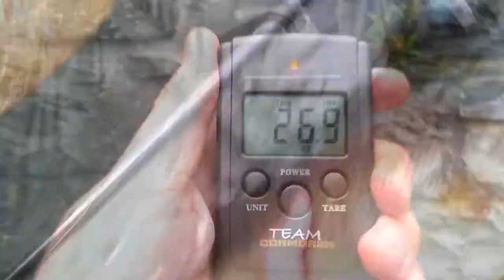Big Perch Fishing on the Canal in Dublin (nearly 2lb)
Big Perch Fishing on the Canal in Dublin

The other week I caught this monster perch from the Grand Canal in Dublin.  Weighed in at just under 2lb.  It might not be big enough to be a specimen but anyone who fishes this canal knows that fish these size are rare as hen's teeth these days.